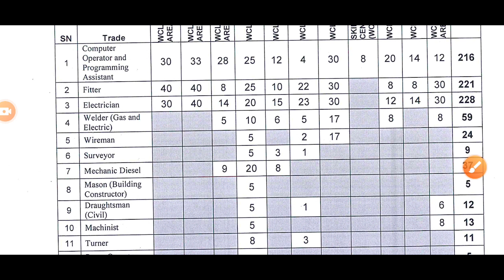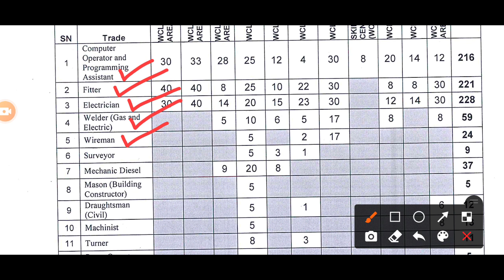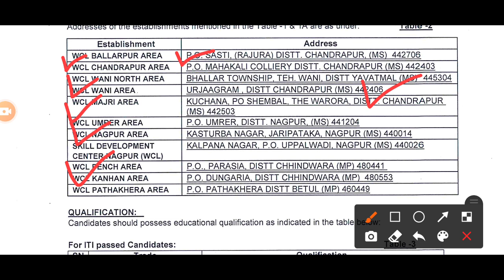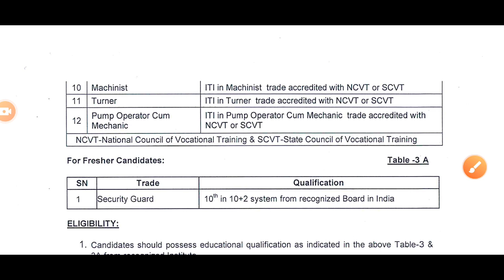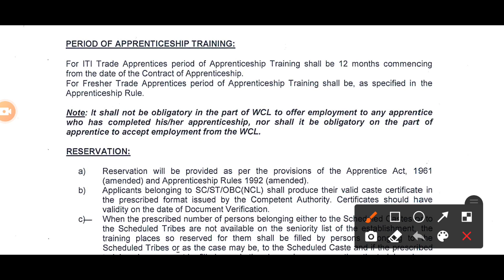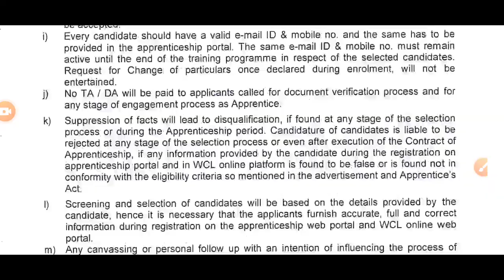WCL Apprentice Recrcuitment 2022 | ITI Latest Apprentice | Coal india apprentice online form